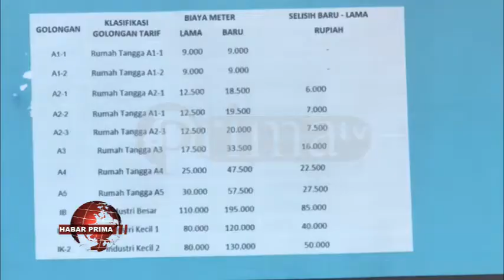PDAM DIMINTA MENCABUT KEBIJAKAN PENYESUAIAN BIAYA METER BANYU BARASIH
DPRD Banjarmasin menggelar Rapat Dengar Pendapat dengan PDAM Bandarmasih terkait kebijakan penyesuaian biaya meter banyu barasih nang diberlakukan mulai bulan Juli nang pembayaran ditagih bulan Agustus 2021//  Dalam rapat dengar pendapat nang dipimpin Wakil Ketua DPRD Banjarmasin – Matnor Ali F wan dihadiri Plt Sekda Banjarmasin – Mukhyar, M.Ap nang di gelar di ruang rapat paripurna di gedung DPRD Banjarmasin Jalan Lambung Mangkurat Banjarmasin Tengah/ jelang tengah hari Selasa 06 Juli 2021 ini/ sabarataan anggota dewan nang hadir dalam rapat tersebut mendesak agar PDAM Bandarmasih mencabut SK Direksi  PDAM Bandarmasih Nomor 59 tahun 2021//